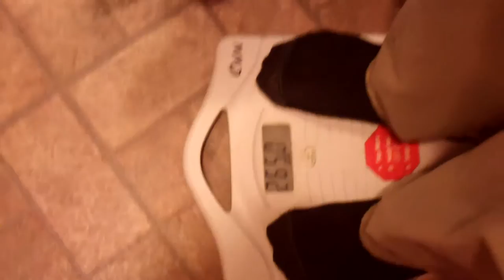Nutrisystem Review - First week on Nutrisystem I lost 4 6 lbs